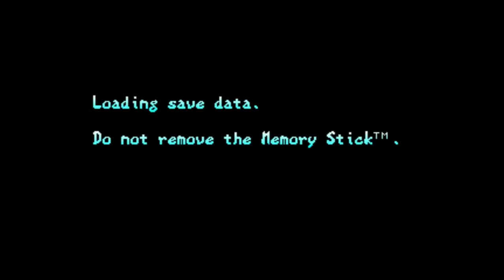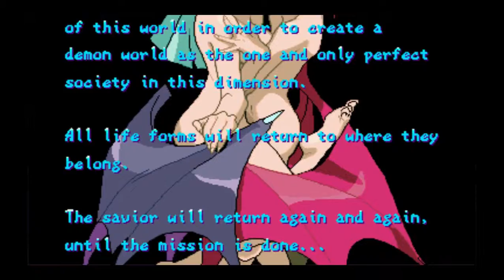[No death] Darkstalkers Chronicles (PSP)